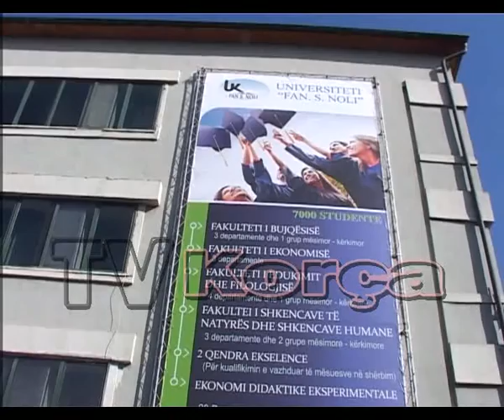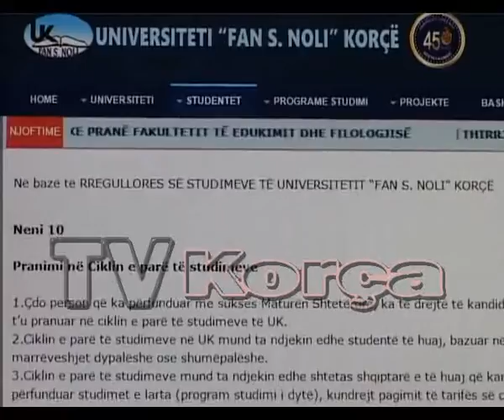Kriteret e pranimit ne Universitetin"F.S.Noli"